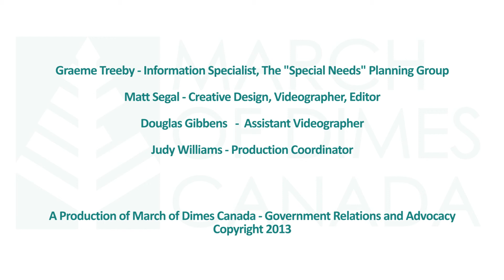March of Dimes Minutes - 13 - Henson Trust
A March of Dimes Minute - #13 - Graeme Treeby of the "Special Needs" Planning Group
shares his knowledge about financial assistance programs for people with disabilities.

Today's Topic - Henson Trusts and the ODSP